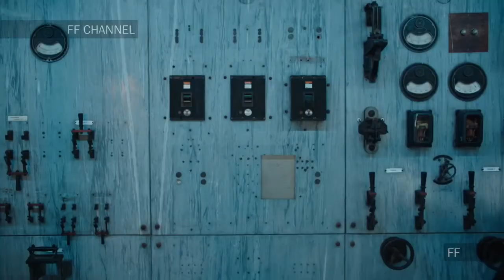Belgian Models / Fall Winter 2021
Music
Spencer Dunning – Equinox
CJ Bolland and The Advent - Camargue 2019 (Enrico Sangiuliano Remix)

Models
Chai Maximus
Lola Nicon
Ilona Desmet
Fien Maes
Yana Van Ginneken
Louise Robert
Daphne Velghe
Hanne Gaby Odiele
Leila Nda
Kirin Dejonckheere
Ine Neefs